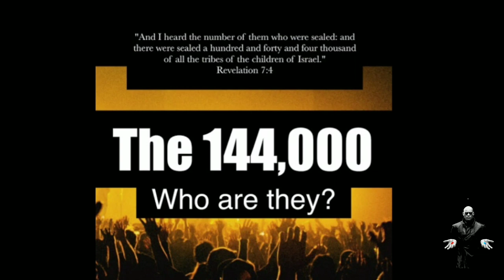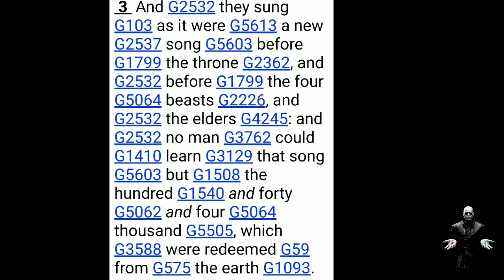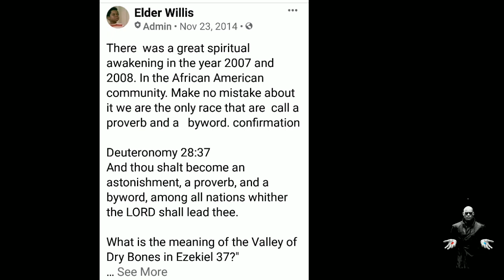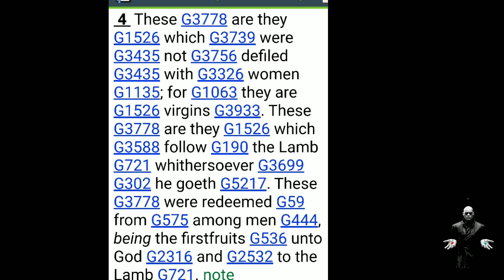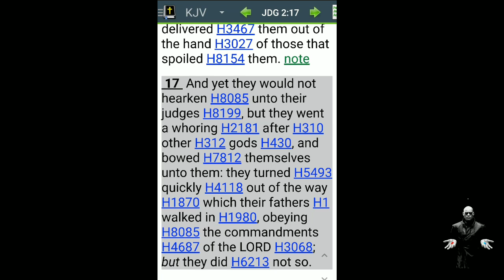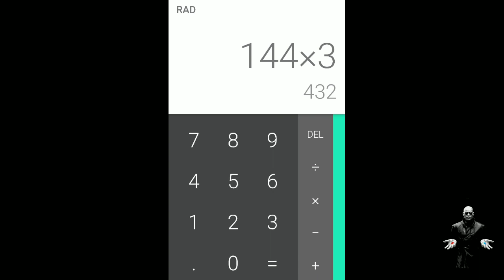THE 144,000 WHO ARE THEY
THE 144,000